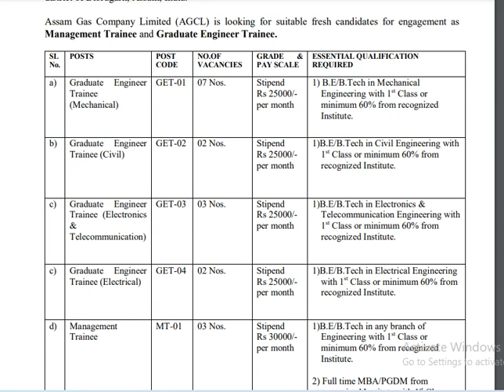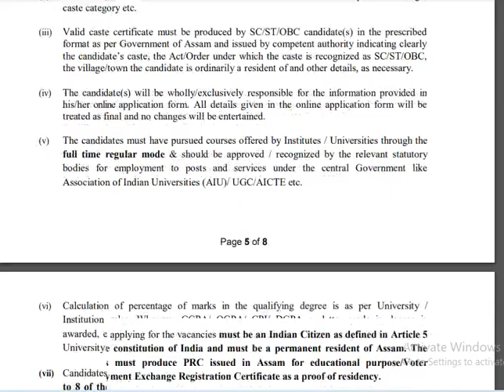Assam Gas company limited vacancy for engineers